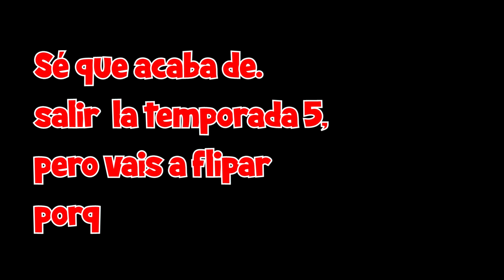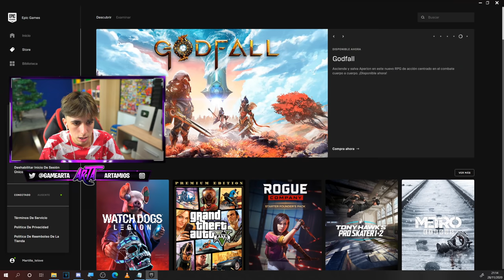Asi le quitamos la CUENTA al NIÑO MENTIROSO!😈MIRAR EL FINAL)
➜Canal de Josemi:

Este video trata sobre la cuenta que le quitamos al niño mentiroso por hacernos esto antes a nosotros, un video con mucha accion y mucha diversion!

➜Resumen del Video:
Asi le quitamos la CUENTA al NIÑO MENTIROSO
Asi le quitamos la CUENTA al NIÑO
le quitamos la CUENTA al NIÑO
le quitamos la CUENTA